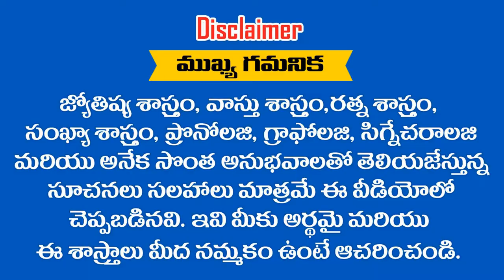" SRUJAN KUMAR " అనే పేరు గురుంచి తెలుసుకోవాలని అనుకుంటున్నారా .. ? EAMM KRISH NIHAN